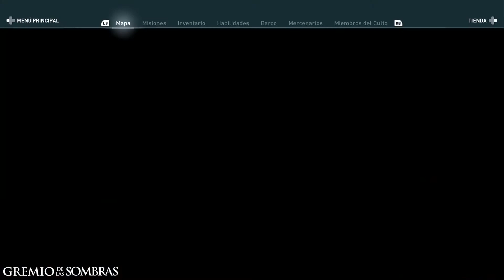Assassin's Creed Odyssey - MP20 - Huída de Atenas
¡No te olvides de seguirnos en nuestras redes sociales y en la Web para estar al tanto de todo sobre el mundo de Assassin's Creed, sorteos, merchandising, novedades, noticias, entrevistas etc...!

¡Visita la comunidad Gamers Assassin's Creed en 3DJuegos!

Puedes realizarnos una donación: Todos los ingresos que generaremos con las donaciones se destinará íntegramente al mantenimiento de la web y poder realizar sorteos/concursos/torneos para la comunidad